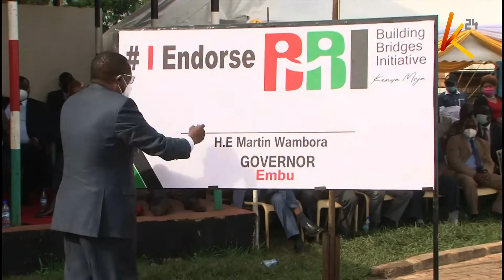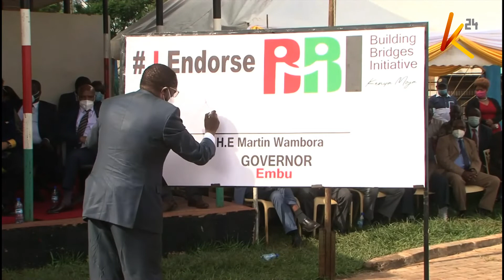Mt Kenya East Governors meet to drum up support for BBI as they launched signature collection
011220_K24_PKG_1PM_BBI UPDATE WRAP_OPIYO